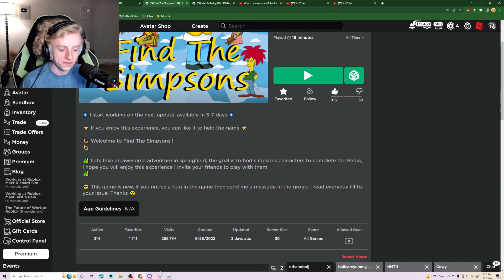Find the Simpsons Part 2 (Roblox)